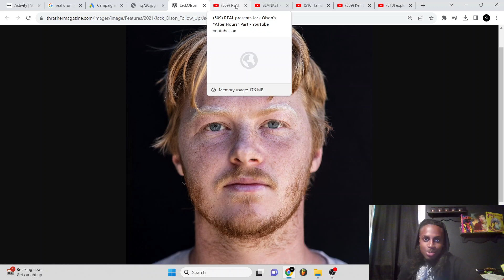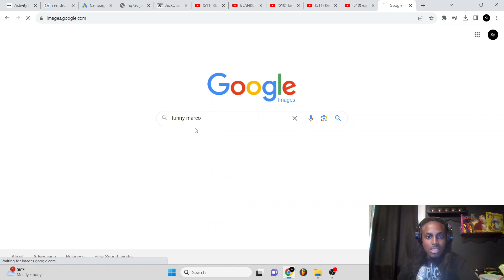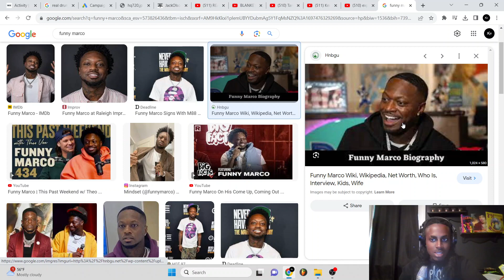Jack Olson is Good (After Hours video part Review/Reaction)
Unfiltered Skateboarding Commentary with Rapper/Rockstar Lord D’Andre (@LordDAndre​⁠​⁠) 🤘

- Reviewing Jack Olson's new "After Hours" video part for REAL skateboards.